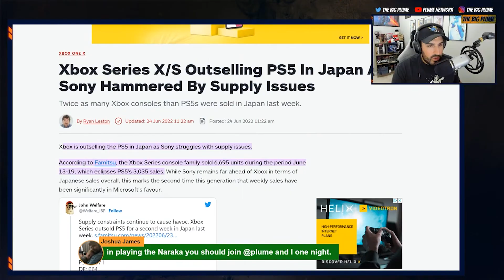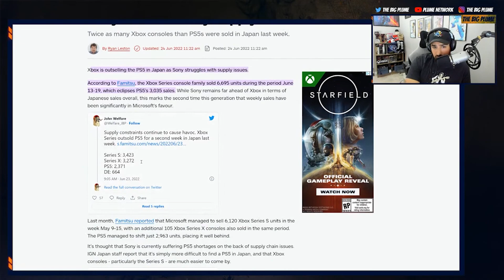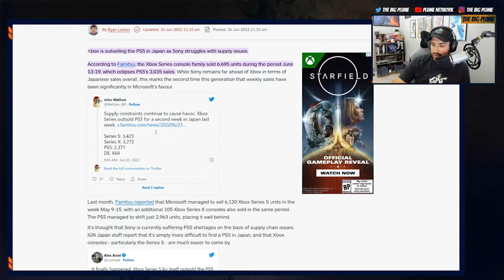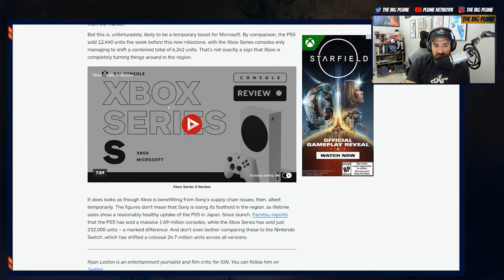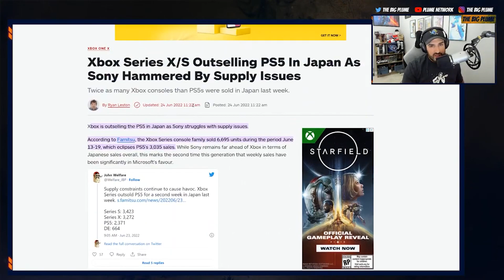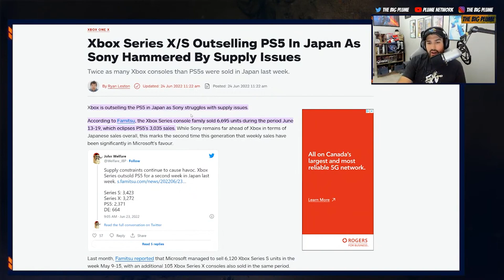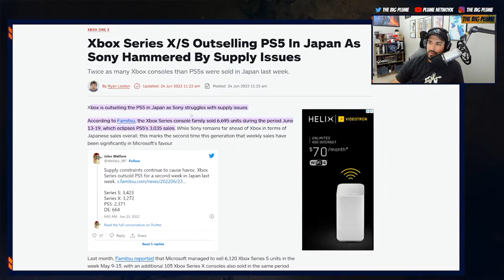Xbox Succeeding In JAPAN & PlayStation Supply Constraints Excuse Is Getting OLD